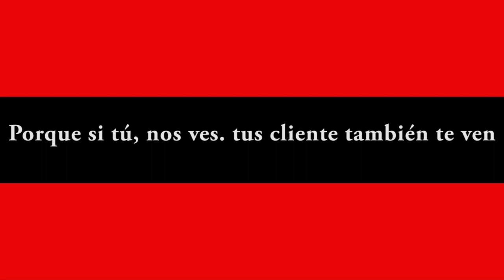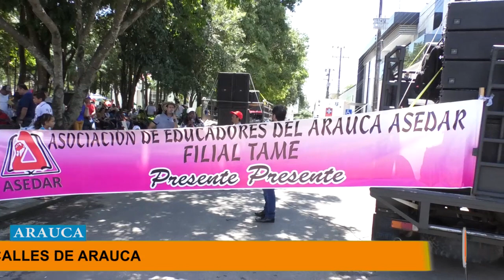NOTICIERO LA LUPA ARAUCANA 29 AGOSTO 2019